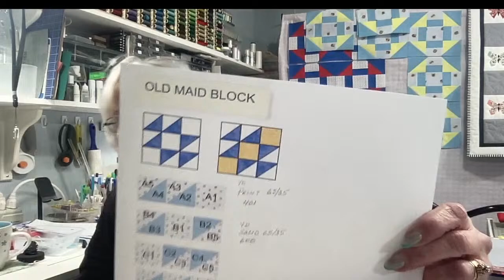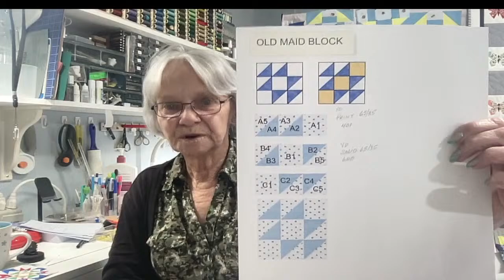WHAT HAVE I BEEN UP TO?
Working on traditional quilt block. Old Maid 9" finished block. Foundation paper pieced using freezer paper.